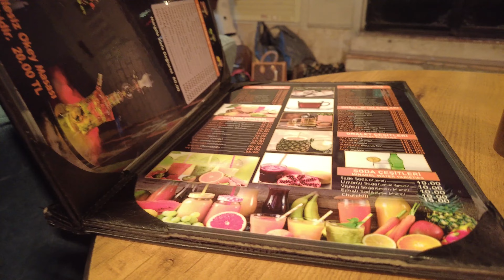Night walk on New Year 2022 | Istanbul | İstiklal Caddesi/Avenue | Galata Tower | Taksim Square, QMT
After seeing fireworks at Eminönü, We came to İstiklal Avenue to see the crowd celebrating new year's eve.
The street was overcrowded and police were at every step. They were checking people and keeping order to avoid any violence in the street. Look at the video, watch till the end.